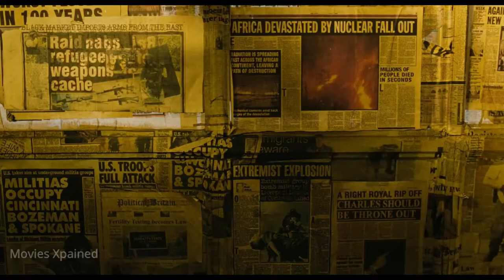Human Infertility Has World On The Verge Of Extinction | Drama Movie Recap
In 2027, in a chaotic society where women have become infertile, a former activist volunteers to help in transporting a miraculously pregnant woman to a sanctuary at sea.

📽️Movie: Children of Men (2006)
📽️Genre: Sci-fi - Drama - Mystery

🙋‍♂️Did you miss a scene or misunderstood the entire movie? No worries, I make every effort to have their story recapped in a simple and entertaining manner, as well as their critical components, explained to you in case you missed anything! 💙